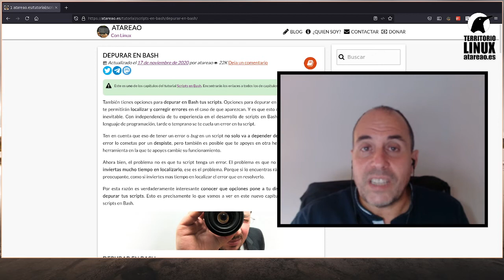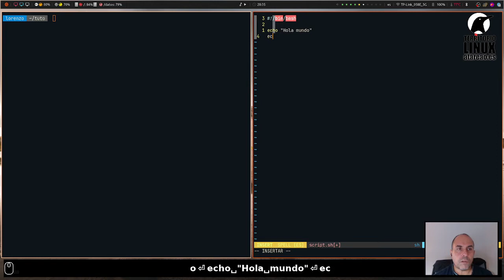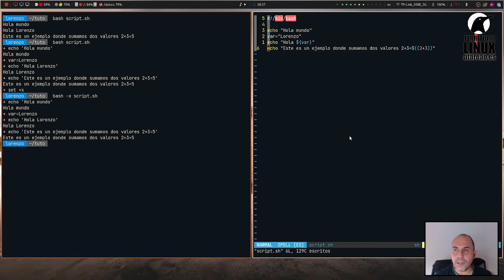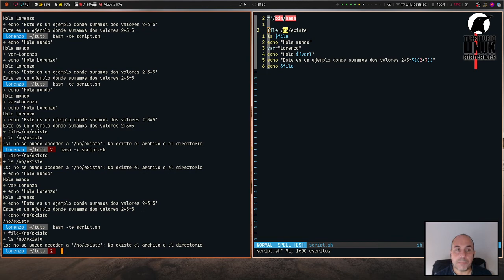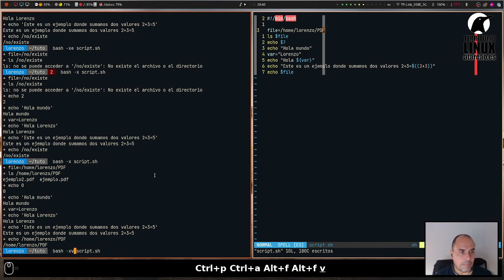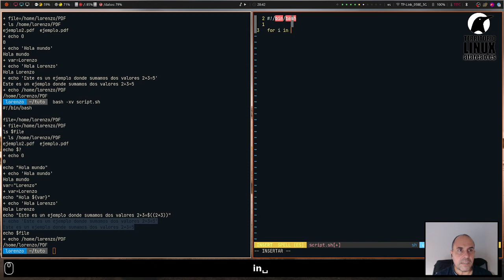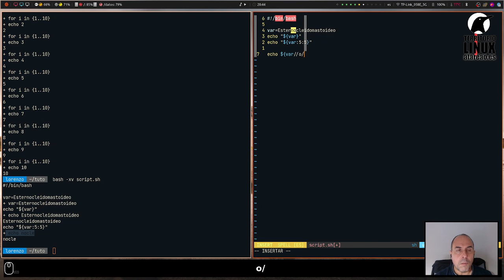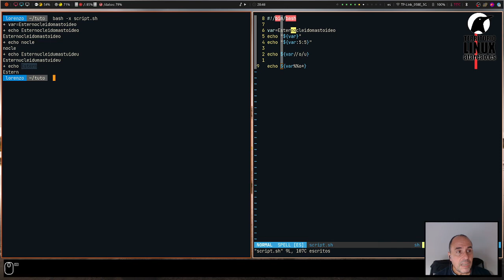Scripts en Bash. Capítulo 12. Depurar en Bash.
También tienes opciones para depurar en Bash tus scripts. Opciones para depurar en Bash tus scripts, que te permitirán localizar y corregir errores en el caso de que aparezcan. Y es que esto de los errores es algo inevitable. Con independencia de tu experiencia en el desarrollo de scripts en Bash o en cualquier otro lenguaje de programación, tarde o temprano se te cuela un error en tu script.

Ten en cuenta que eso de tener un error o bug en un script no solo va a depender de ti. Es posible que el error lo cometas por un despiste, pero también es posible que te apoyes en otra herramienta, y que esa herramienta en la que te apoyes cambie su funcionamiento.

Ahora bien, el problema no es que tu script tenga un error. El problema es que no lo encuentres o que inviertas mucho tiempo en localizarlo, ese es el problema. Porque si lo encuentras rápidamente, no es tan preocupante, como si inviertes mas tiempo en localizar el error que en resolverlo.

Por esta razón es verdaderamente interesante conocer que opciones pone a tu disposición Bash para depurar tus scripts. Esto es precisamente lo que vamos a ver en este nuevo capítulo del tutorial sobre scripts en Bash.